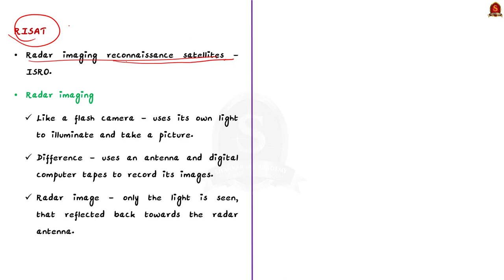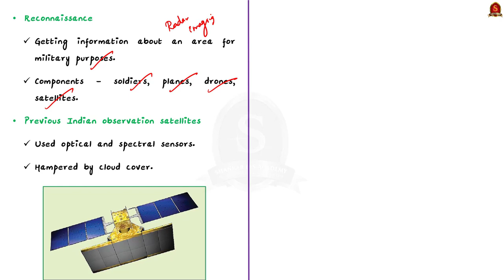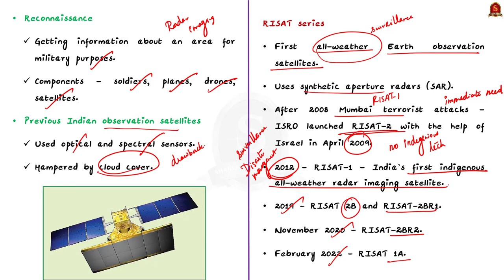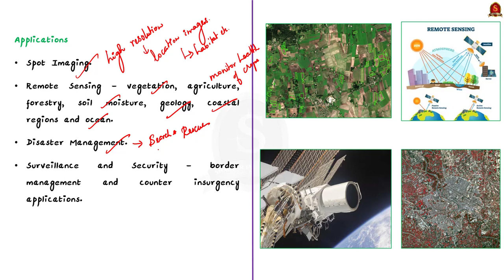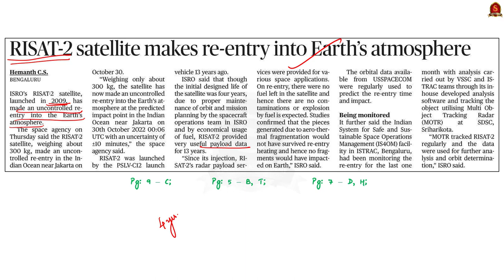RISAT - The Spy series || UPSC Current Affairs || Shankar IAS Academy || Mains & Prelims '23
In this video, we have discussed about the RISAT series and their significance, a topic important in UPSC CSE Prelims and Mains GS paper 3.